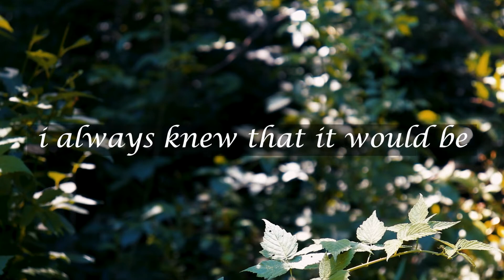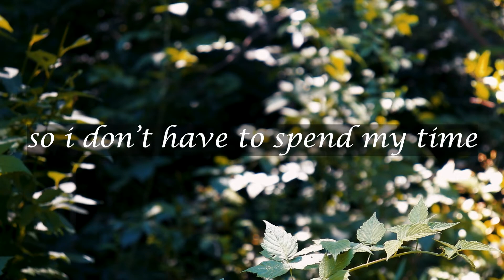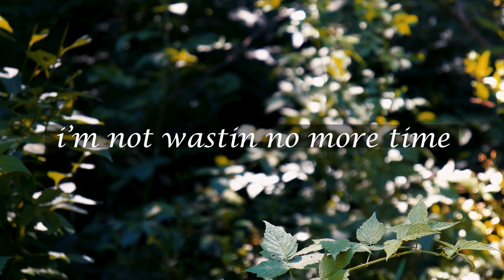counting dimes official lyric video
Money comes easily, to me
I am grateful that I am financially free

I deserve good wealth, good health
And some time for myself

So I don't have to
Spend my time, counting dimes
Now I'm feeling fine
And everything's ok
I always knew that it would be

I'm not wasting no more time
I'm gonna feel divine
I choose to use my mind
And live my precious life

My wallet grows as fast as my, mindset
Every day I don't mind
Cashin another check, it comes w my respect

Money isn't freedom
It's what it does for me and
How it gives me back control
To live a bit more easy
Help those that really need me
That is what fills my soul